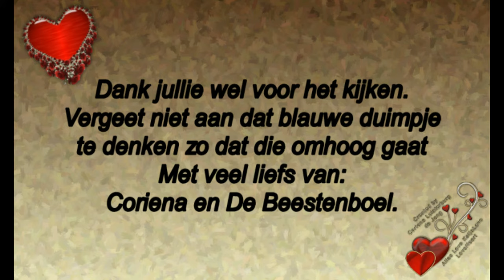Zaterdag 8 februari Jan komt en een tas van TooGoodToGo op halen En weer visite #675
Megapixels: 16 megapixel
Optische zoom: 12x
Beeldsensorformaat: 1/2.33 inch
Beeldstabilisator:  Ja
Digitale zoom: 4x

Samsung Galaxy S5:
Resolutie 720x1280